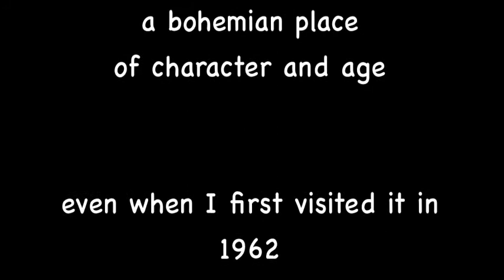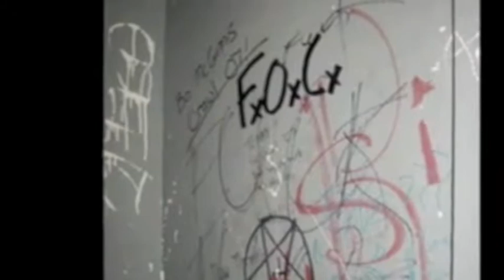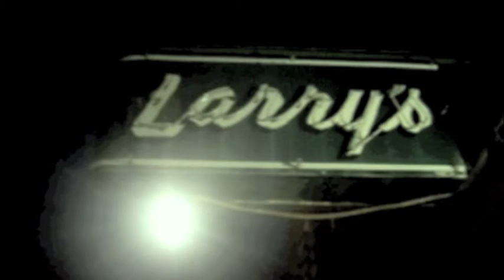# 26a -Goodbye Larry's (finished version)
Hey all - I uploaded #26, an unfinished video, by mistake.  This (# 26a) is the finished video.  -  Uke Man